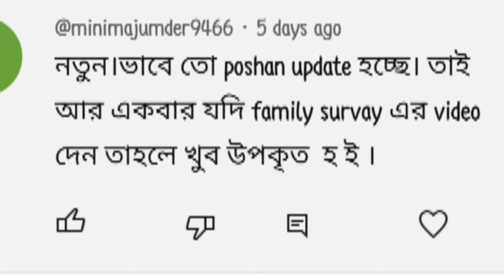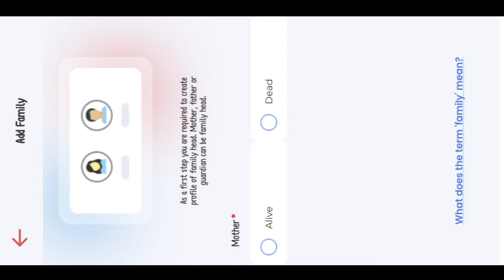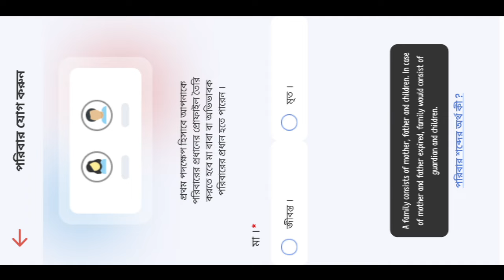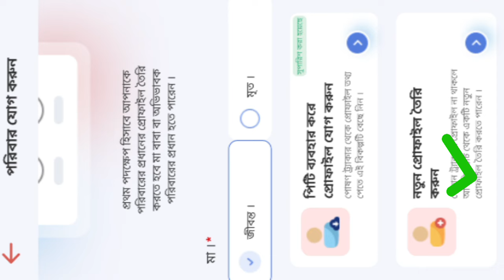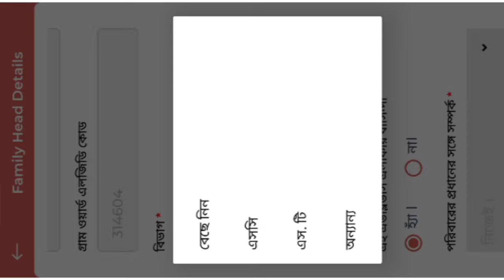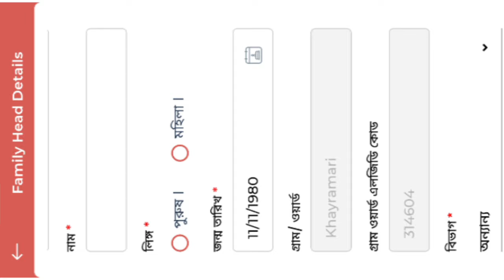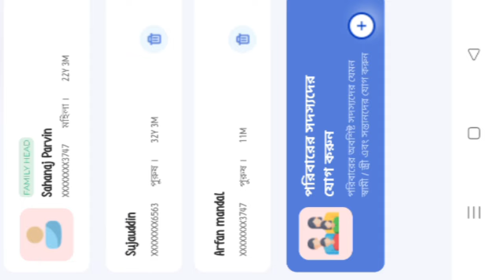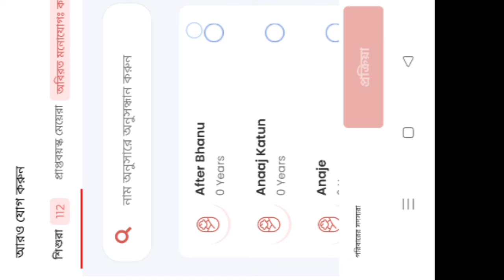নিউ আপডেট হওয়ার পরে সার্ভে করবেন কিভাবে//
Biswas vlogs চ্যানেলটি ইনফরমেশন মুলক, অনুগ্রহ করে লাইক কমেন্ট এবং শেয়ার করবেন প্রত্যেকে দেখার সুযোগ করে দেয়ার জন্য ধন্যবাদ প্রত্যেককে।